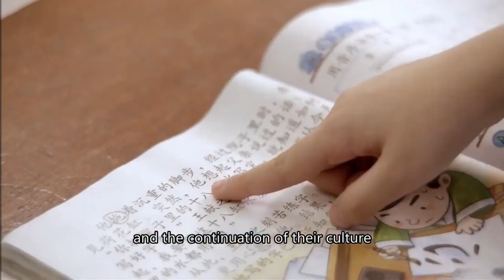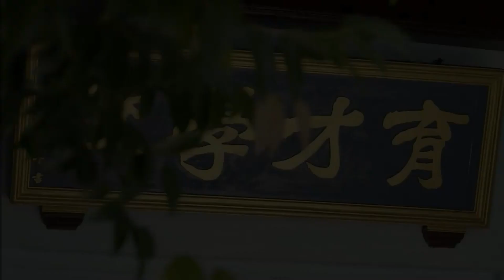The Peranakan contribution to education in Malaya.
In the Chinese community，Chinese education is still the mainstream.The worship of Confucius has already become a cultural consensus among the Baba and “Sinkeh” families in Malaysia.Before entering the school examination room，every academic year，all students will hold such a Confucius worship ceremony.The power of cultural heritage on the Malay Peninsula received the most realistic display here.